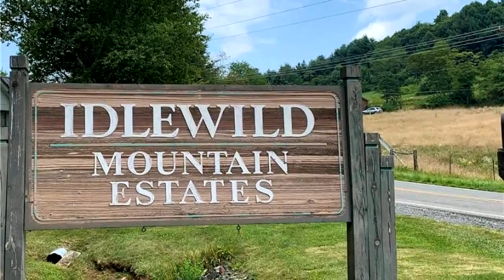Preview of the Lots And Land for sale at Lot 15 Idlewild Mountain Estates Road, West Jefferson, NC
Lovely wooded mountain lot in W. Jefferson area within a peaceful subdivision with lots of potential views - great for your dream home, investment property or mountain getaway! Convenient to Boone, Blowing Rock, Wilkes and The Jeffersons and all the activities they offer. Great opportunity for investors as both long-term and short-term rentals are permitted. Blue Ridge Parkway access under 5 miles - come see today!

Bedrooms: 0
Bathrooms: 0.00
Square Feet: 0
Price: $20,000